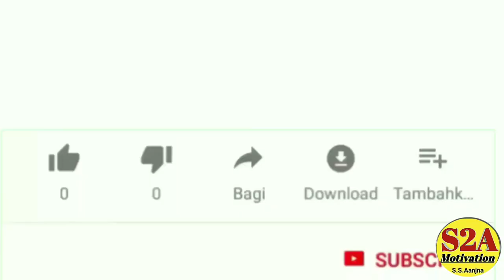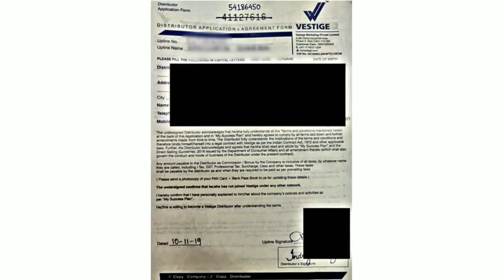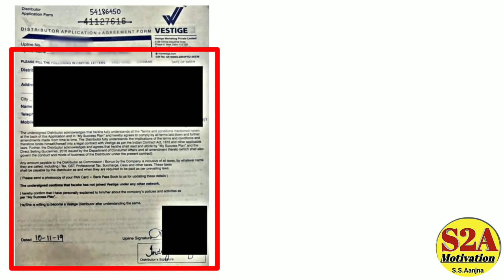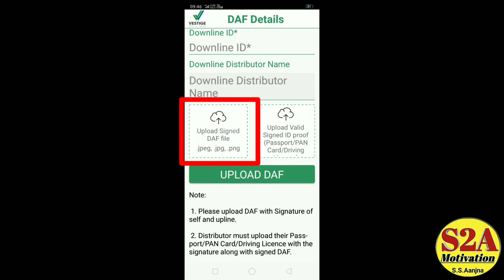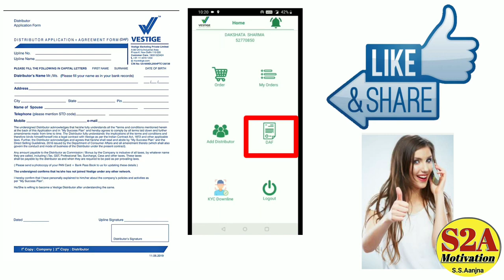How to submit DAF form in Vestige | First step after joining vestige | how to do vestige online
हर एक नए Vestige Distributor के लिए जरूरी है | how to do vestige online

ये MLM कंपनी बंद होगी।

Vestige कंपनी में जुड़ने के लिए।

Top Videos

All the information are source from Google/Internet. I Don't sure that all the information are 100% true. The information provided here is for your own use.